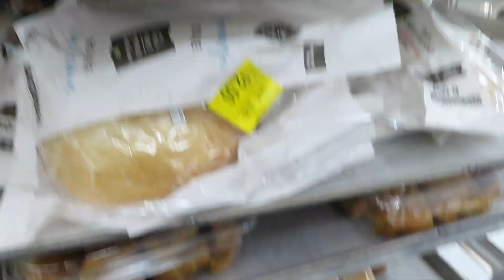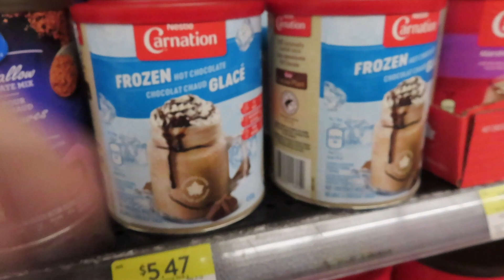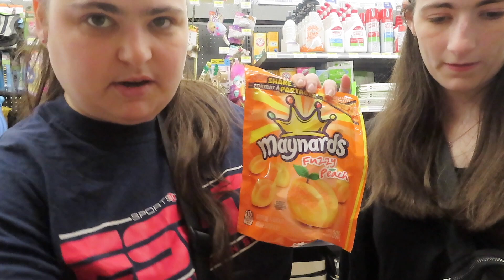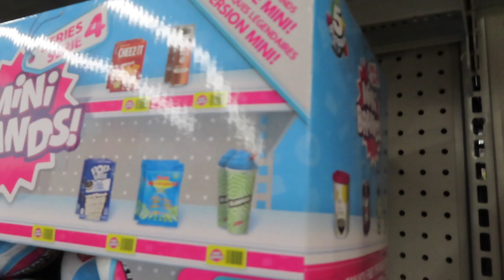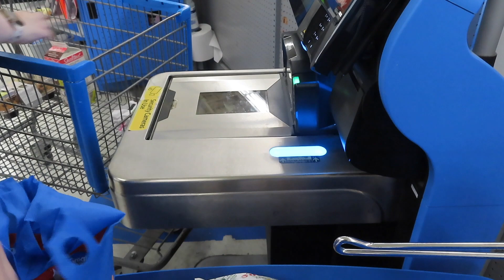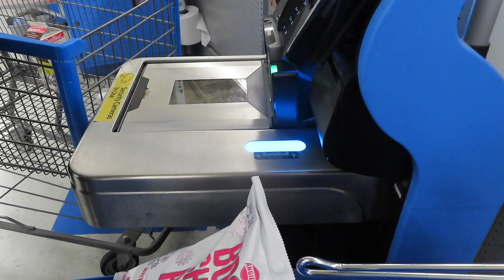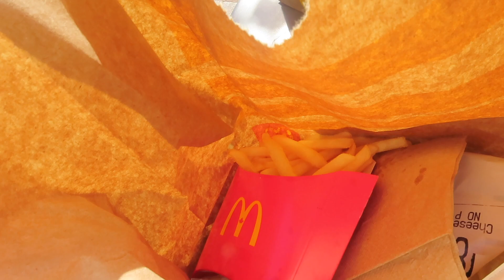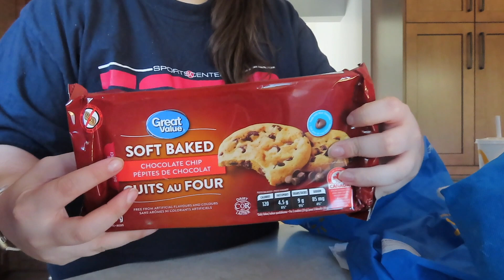Prep & Shop with us for our Road Trip to Walt Disney World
( Comissions may be earned on specific items)
To help me or my classroom
To Follow my Daily Life:
Camera I use: Canon SX740HS